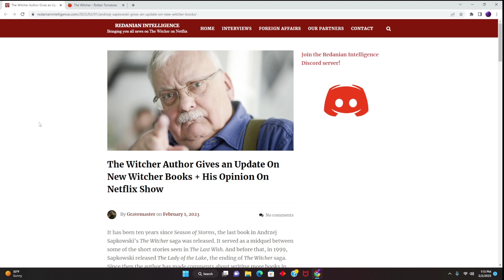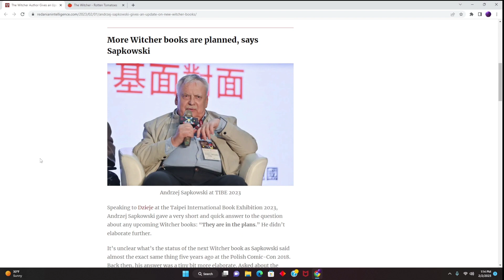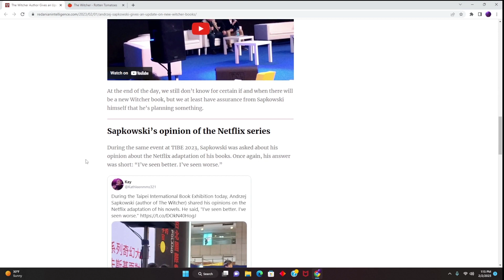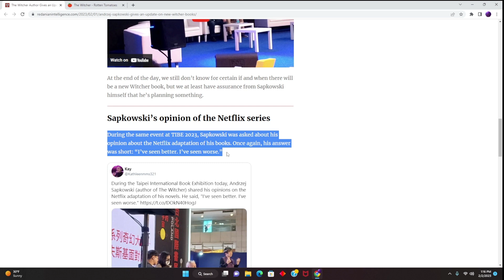Original Author Of The Witcher Books NOT Impressed With How Netflix Handled His Adaptation!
We have seen many franchises get milked until they are dead or no longer popular. Sapkowski on the other hand understands to end a story on a high note.